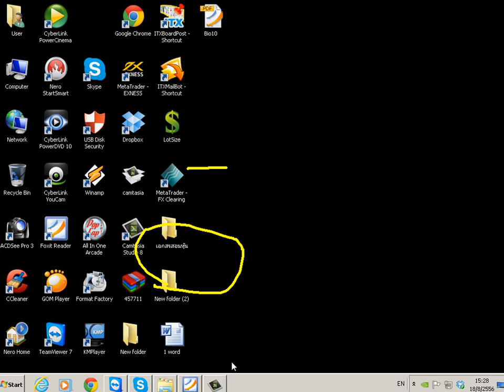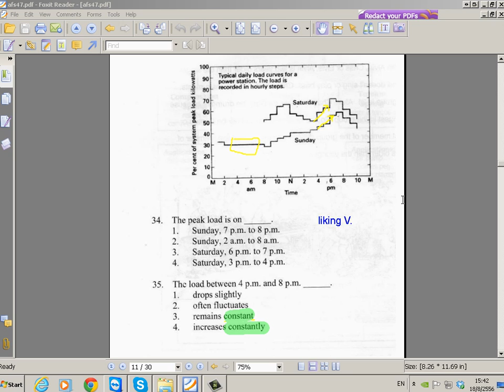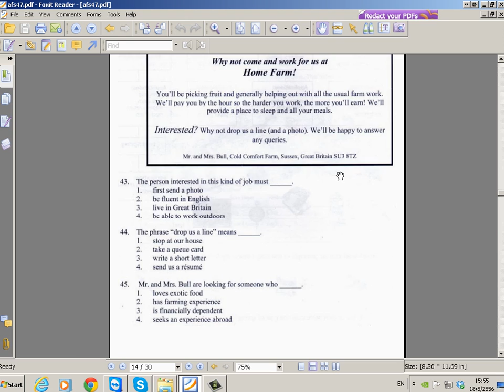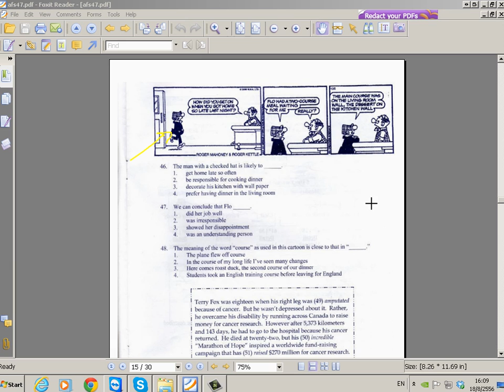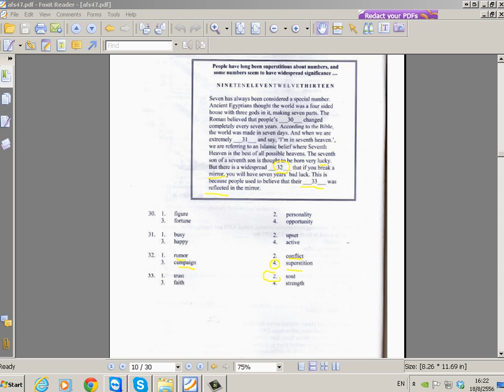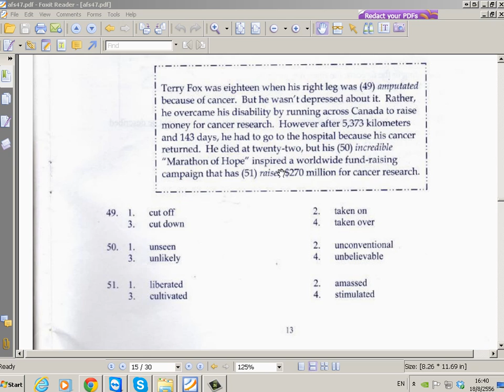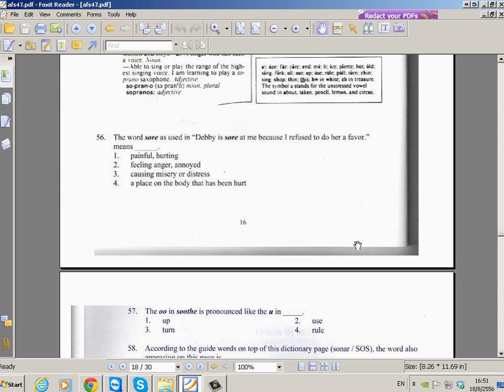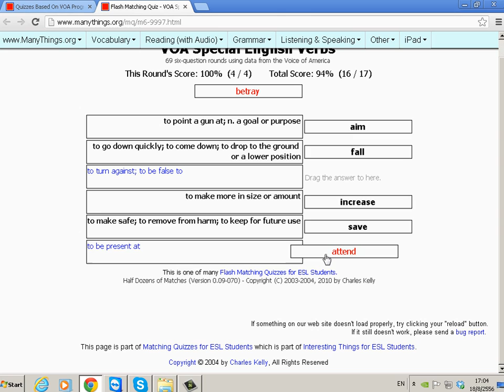ภาษาอังกฤษ English ม.6 # 13 By ติวกันออนไลน์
ศูนย์กวดวิชาติวกัน รับสอนพิเศษในรูปแบบออนไลน์ ตัวต่อตัว ทุกระดับชั้น ทุกเนื้อหา

ปรับความละเอียดภาพได้ที่รูปเฟืองบน VDO เป็น 720HD